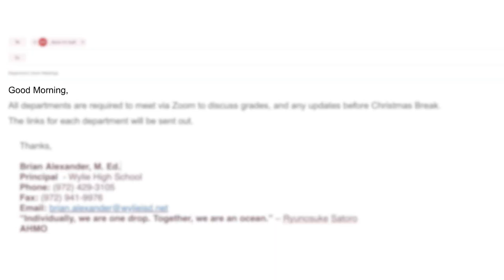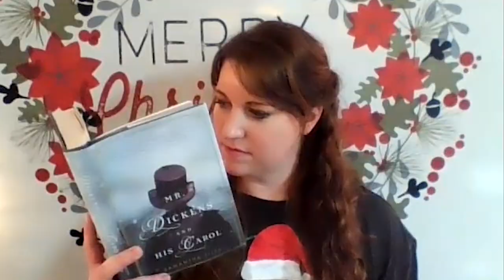Wylie High School Christmas Card Video 2020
Thank you to all the staff members that participated.

Filmed and Edited by:
Trenton Kaehlert
Cailtlyn McMinimy
Coleton Strong